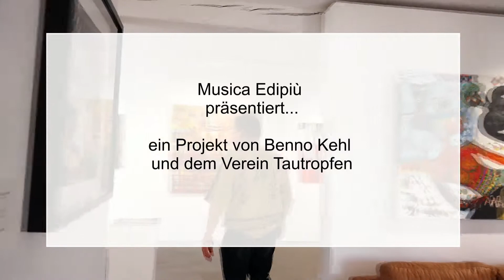Verein Tautropfen - Beno Kelh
Verein Tautropfen
Beno Kehl, Balterswilerstr. 7
CH-8360 Wallenwil

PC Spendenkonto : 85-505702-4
IBAN : CH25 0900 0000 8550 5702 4
BIC : POFICHBEXXX

Merci à la Contemporary Art Space à Zurich.